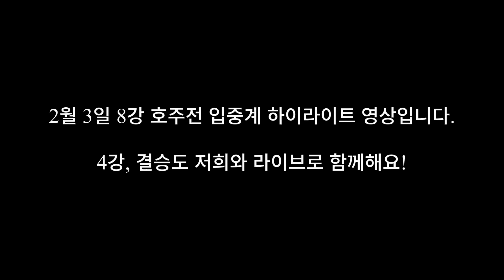[입중계 하이라이트] 오늘도 손흥민 상시숭배하는 대한영국인들!! 토트넘에선 프리킥 왜 안차는거야?